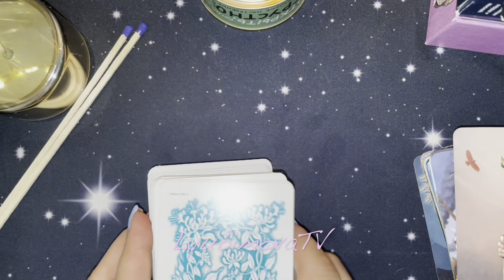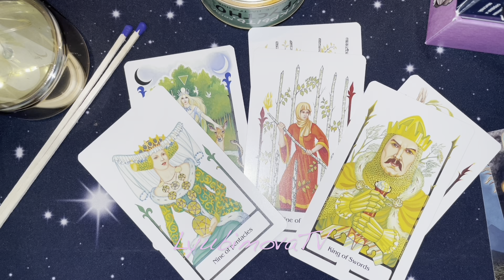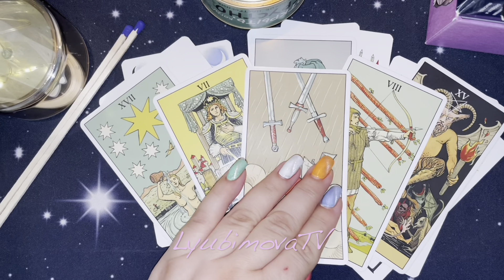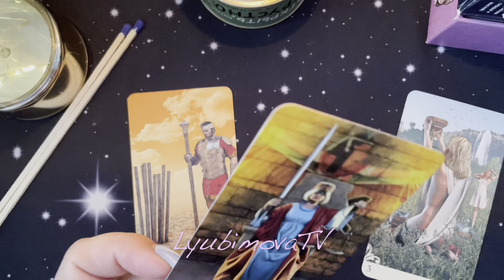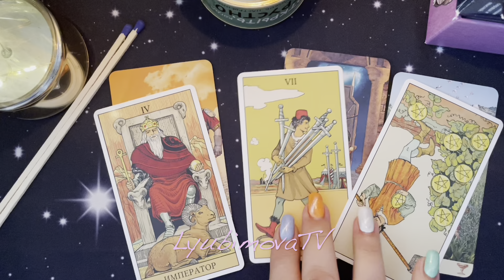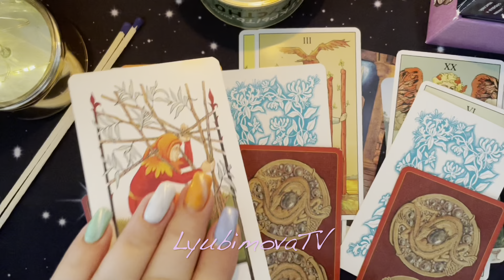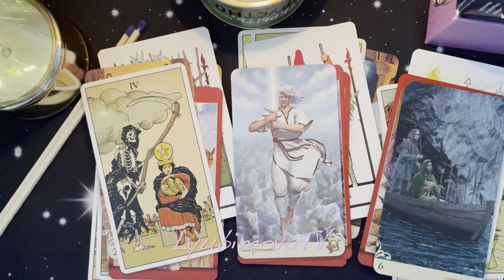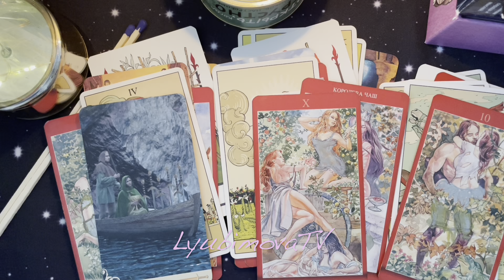☝️💯КАК ОН ТАМ БЕЗ ВАС НАКАНУНЕ ⁉️ ЕГО МЫСЛИ ОБЩЕНИЕ и многое другое 🤭